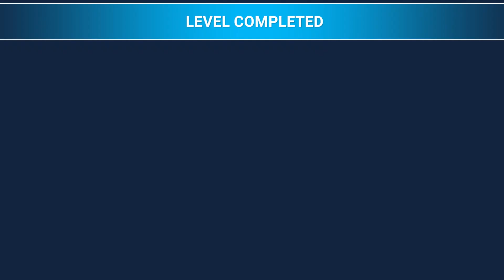Count Masters: Running GamesiOS,Android Game New 2023